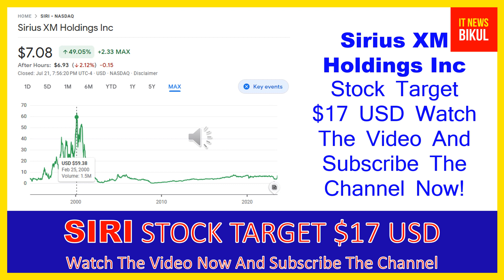SIRI Stock - Sirius XM Holdings Inc Stock Breaking News Today | SIRI Stock Price Prediction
SIRI Stock - Sirius XM Holdings Inc Stock Breaking News Today | SIRI Stock Price Prediction | SIRI Stock Target